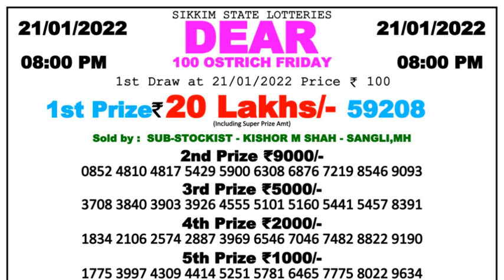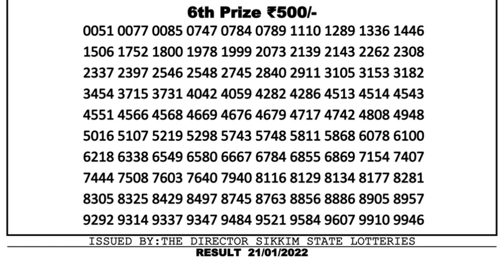Nagaland Lottery Sambad Result | Dear Lottery